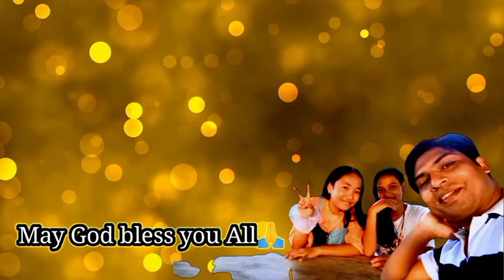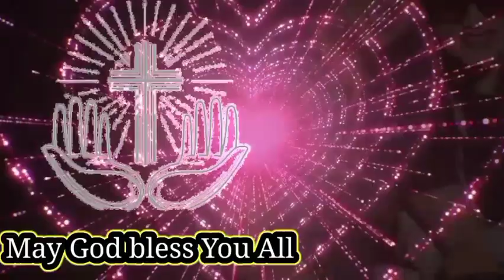New Adi Christian Gospel Song: Gilling ge jonge/Singer:Mrs Juliette Gerum, an Excellent Singer👏👌